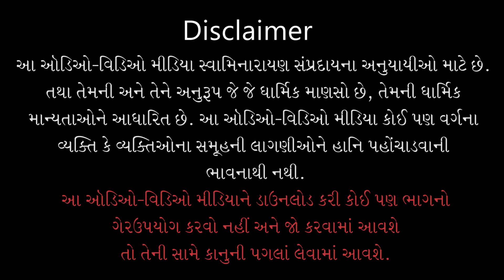Avgun kone Aave Chhe ? | અવગુણ કોને આવે છે ? | 19 Oct 2020 | Pu.Ghanshyamjivandasji Swami - Kundal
Title: Avgun kone Aave Chhe ?
Guj. Title: અવગુણ કોને આવે છે ?
Type: Katha
Category: General Katha
Orator: Pu. Ghanshyamjivandasji Swami - Kundaldham
Sabha Type: Evening Sabha
Event Date: 19 Oct 2020
Location: Swaminarayan Mandir, Kundaldham